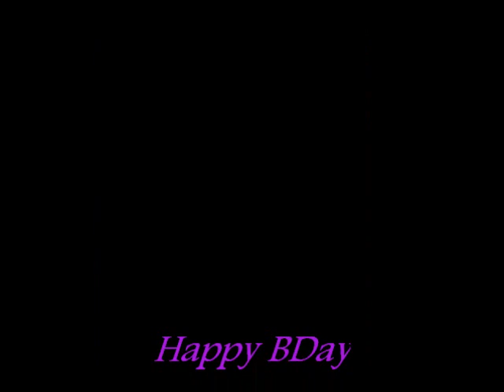happy bday 2 ya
wishing happy bdayz